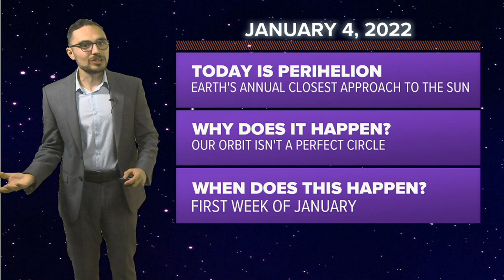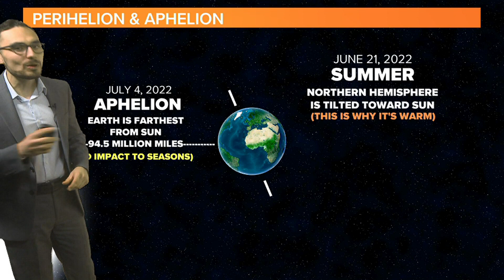Earth's annual closest approach to the Sun happens January 4th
Perihelion Day marks Earth's closest approach to the Sun. It happens in the first week of January each year.